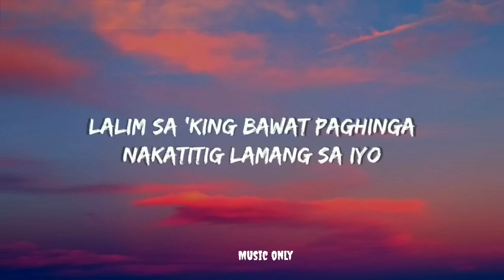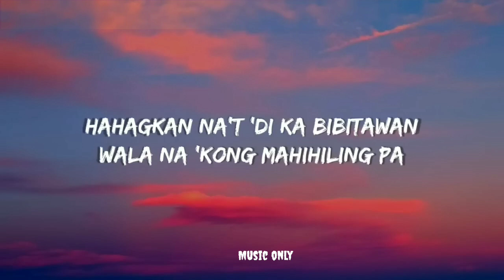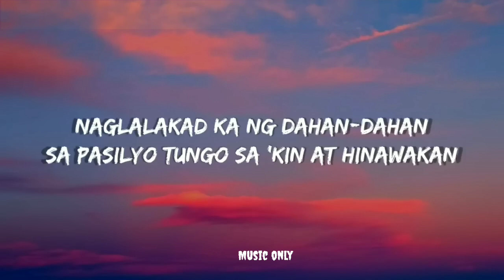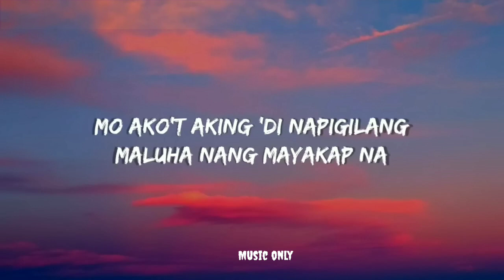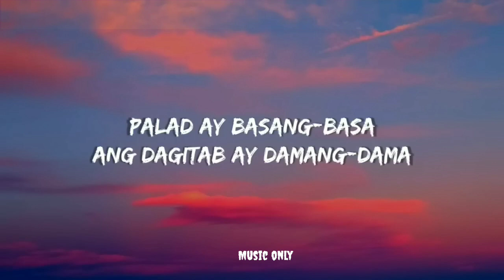pasiliyo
🎤 Lyrics: SunKissed Lola - Pasilyo

[Verse 2]
'Di maikukumpara